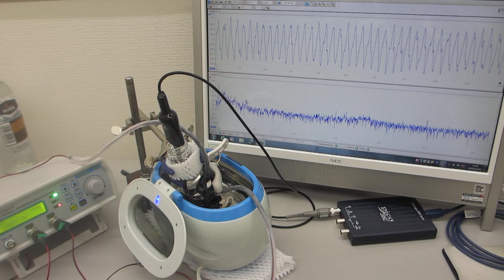超音波の音圧測定解析システム「超音波テスターＮＡ」